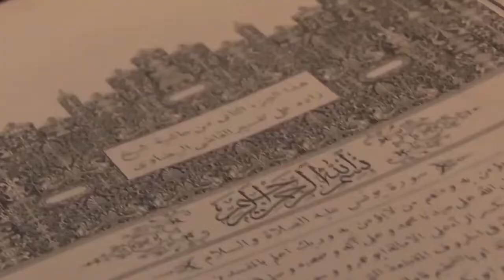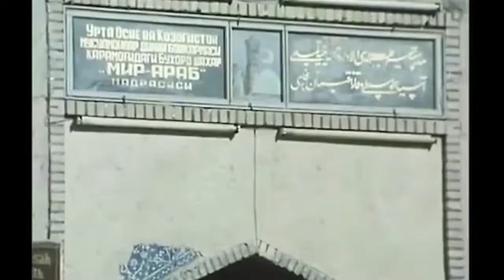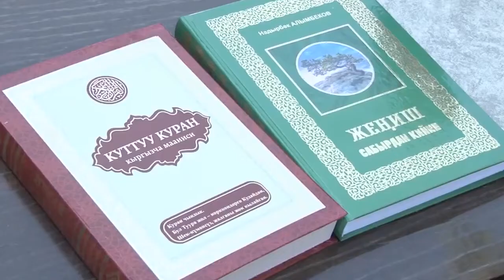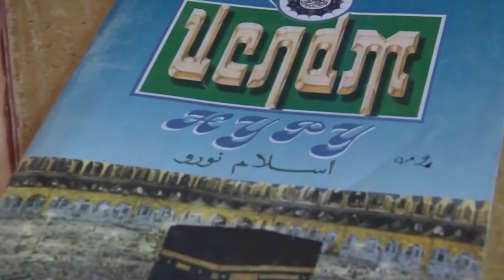Аалымдын өлүмү, Ааламдын өлүмү. МОЛДО САБЫР устазыбыз өттү.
Аллахым рахматы кылсын. @AMANAT_MEDIA